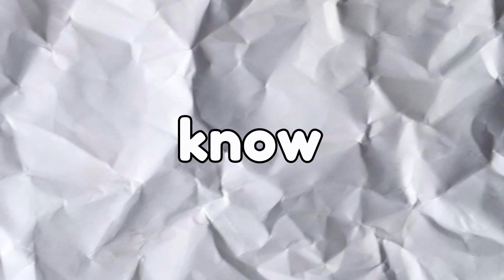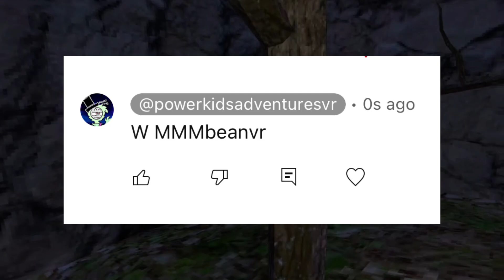Going into Lobbies Until I Get Recognized